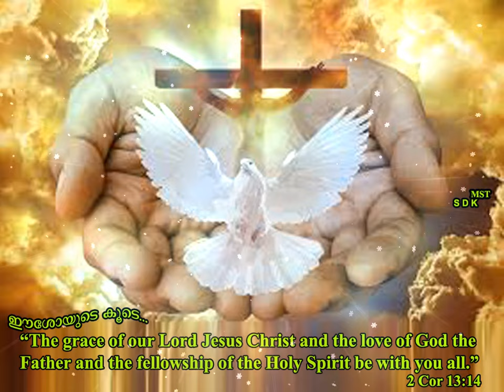Swargasthanaya Pithave ll Madhu Balakrishnan ll Peter Cheranellor ll George Ittoop